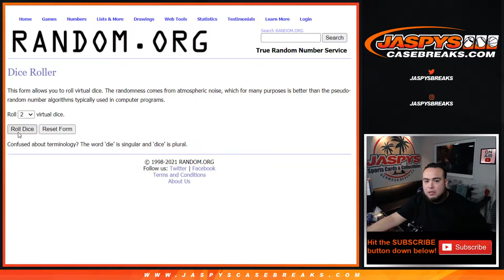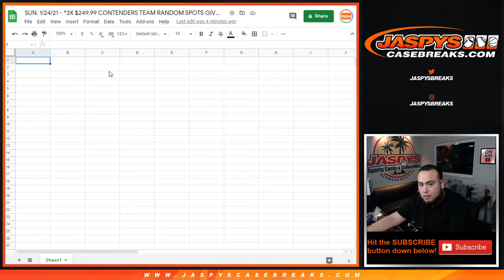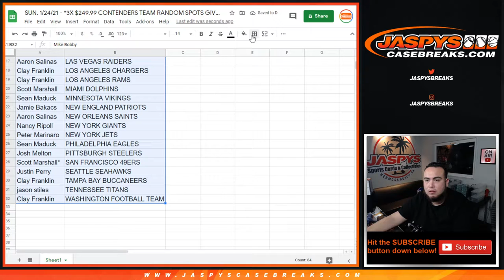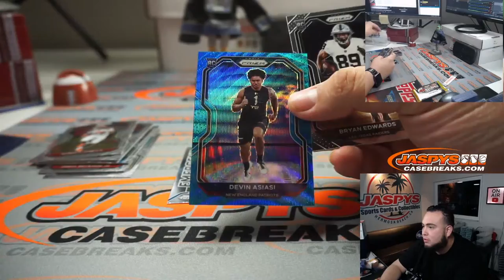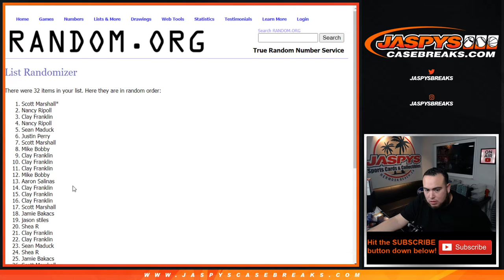SUN. 1/24/21 - *3X $249.99 CONTENDERS TEAM RANDOM SPOTS *GA* || 2020 PRIZM FB HOBBY 1-PACK #12 *RT*